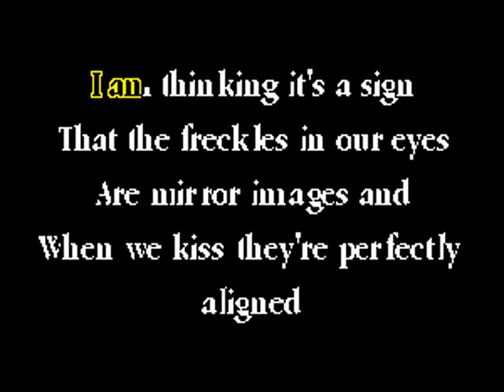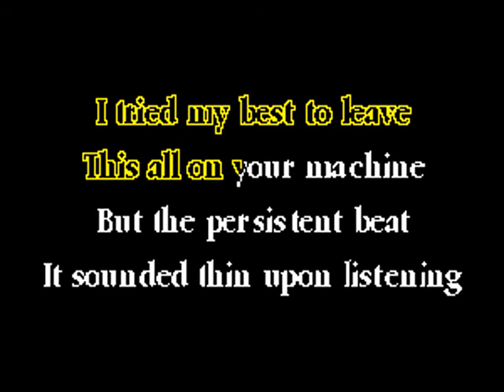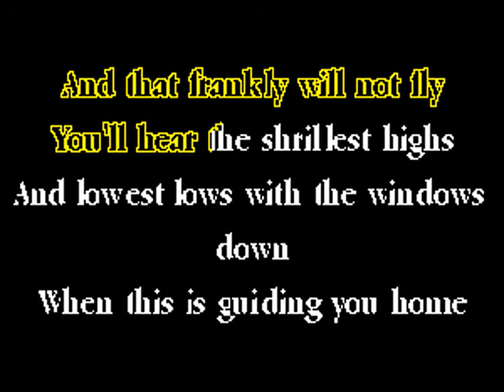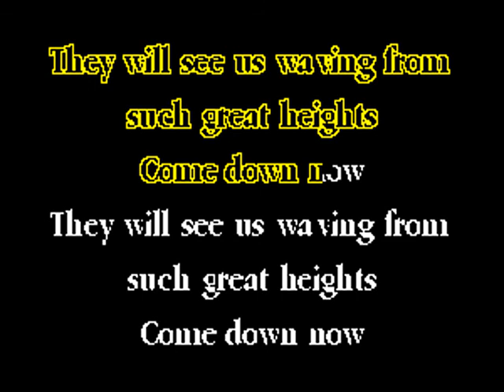The Postal Service - Such Great Heights - Karaoke w. lyrics - Caritas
I did the instrumentals on this one from scratch. If you sing it, it's karaoke. If I sing it, it's a cover.